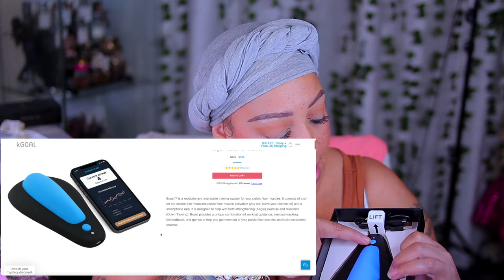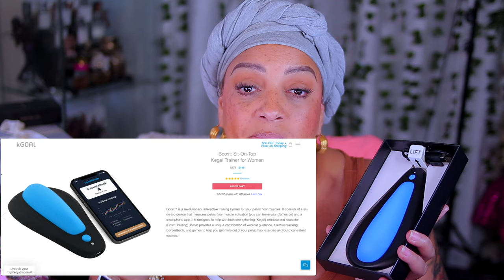Real Talk THEY NEED TO BRING BACK SHAME FOR SOME OF Y'ALL SELF SABOTAGING AZZ ￼HOES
Real Talk Wednesday life gets this bad, real talk some of yall really need to learn how to behave mind your business find your baby fathers real life issues

Gone With The Wind Wigs & Made By Mudd Accessories & Apple Watch Bands

GET YOUR P*SSY TIGHT LOL  KIEGEL TRAINING KGOAL.com

WRITE OR SEND US LOVE GIFTS TO:
Muffinismylovers

SOME OF MY FAVORITE SITES